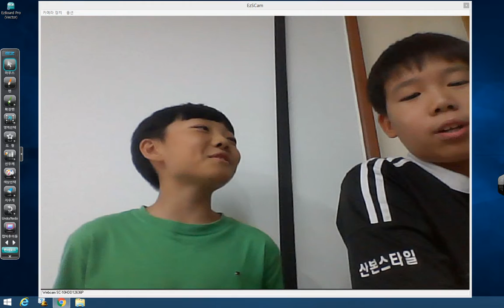Just the way you are - 재황 기태